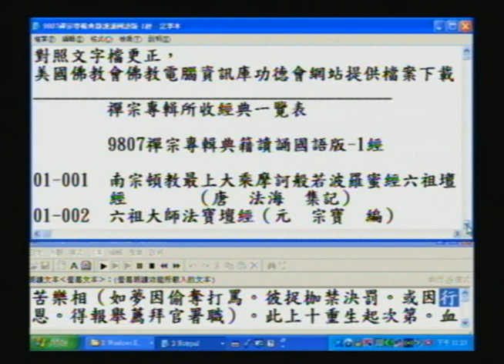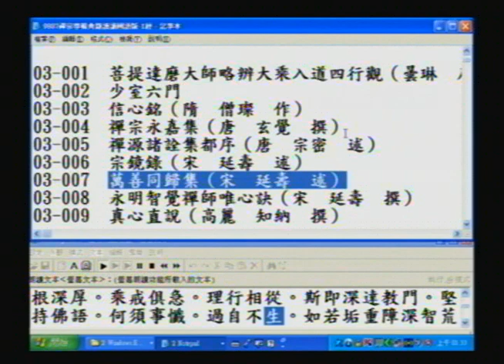DVD009AVI 0001禪源諸詮集都序卷B 宗鏡錄後半未逐字唸 電腦程式逐字唸僅供參考因為有漏讀或破音字讀音錯誤的情形請以文字為準輔以查詢網路CBETA網站